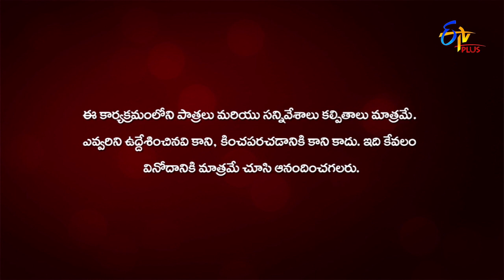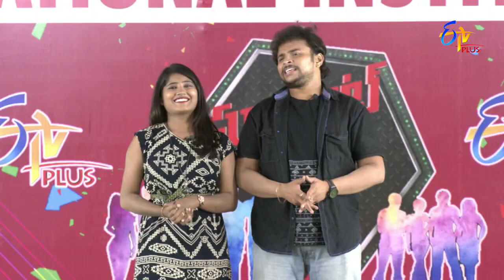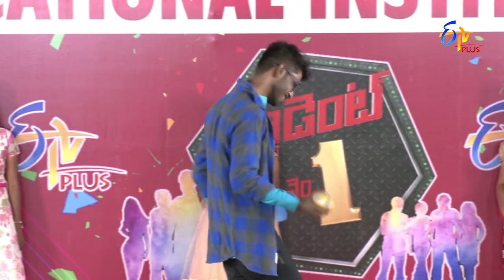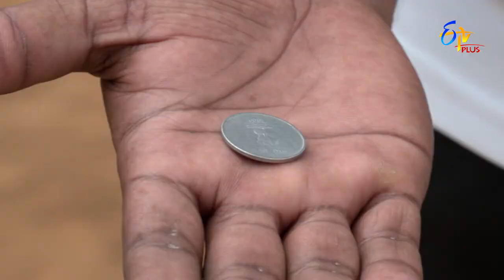Student No 1 | 25th March 2022 | Full Episode 383 | ETV Plus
Fun games are conducted between seniors and juniors of Aditya Educational Institutions, Surampalem. The winners are chosen in the end and honoured with mementoes.